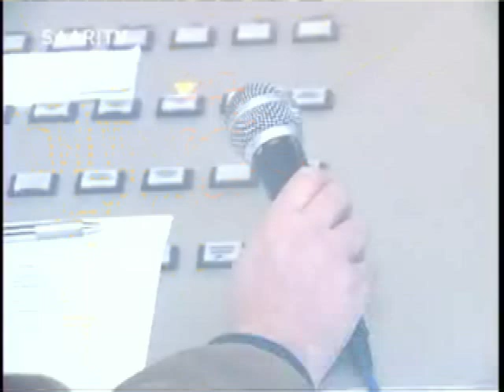Helden Wi Ihr E.C.Dillingen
saartv bericht über den Stadpokal dillingen